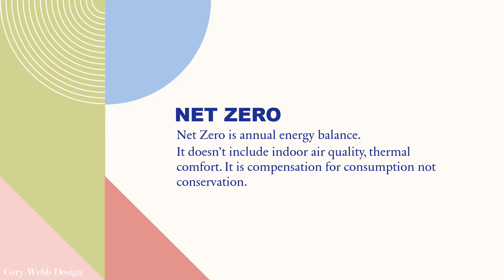What is Passive House?